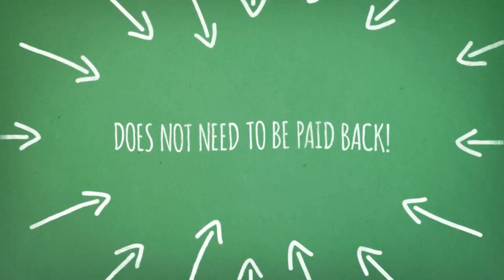Down payment assistance program 2016 St Louis Park mn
RealtyConnect | We are excited to talk to you about a new program that we have available for buying a new home. This is a unique, non-repayable grant program designed to help customers with the down payment and/or closing costs with buying a new home. Here are some of the details : - Customers receive a grant of up to 4.5% of the loan amount to be used for down payment and/or closing costs - Grant does not need to be paid back - Flexible approval guidelines - No sales price limits - You do not need to be a first time home buyer - No time limits that you have to live in the home to keep the grant Contact us today for more information!